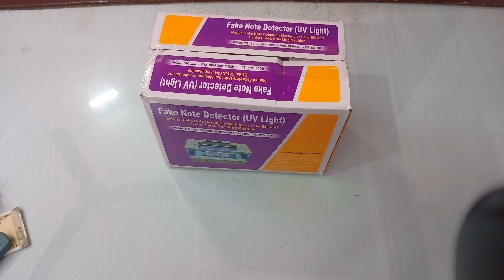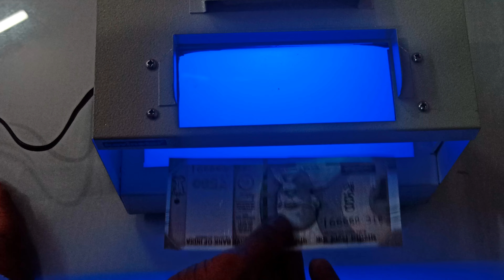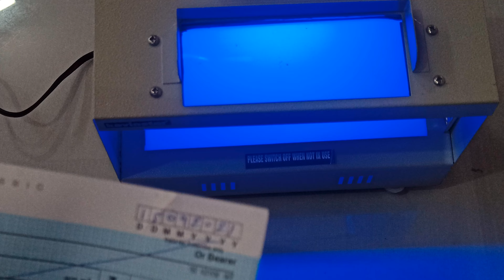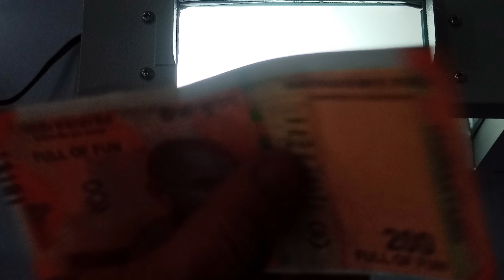How to check notes with uv light fake Note Detection Machine in India 2025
Safeguard your business from counterfeit currency with our cutting-edge Fake Note Detection Machine. Engineered with precision, this device is specifically designed for the Indian market, enabling you to effortlessly verify cash authenticity in seconds. Equipped with a UV light mechanism, this compact and professional-grade machine ensures accurate detection of fake notes, granting you peace of mind during financial transactions. Stay ahead of fraudulent acts with our reliable and efficient counterfeit detection solution.

⭐⭐Direct Buy From Company Website⭐⭐

1. KAVINSTAR VC-2108 Cash Counting Machine Compatible with Old & New INR- Rs.10, 20, 50,100,200, 500 & 2000 with Fake Note Detector

2. Kavinstar OLC Prime

3. KAVINSTAR BR-560

4. KAVINSTAR BR-560 Black

5. KAVINSTAR Mix Master

6. KAVINSTAR Value Master

7. Kavinstar Touch PRO

8. Kavinstar Super Mini Jumbo

9. Kavinstar Mini Jumbo

1. Kavinstar All Models Kavinstar Currency Counting Machine See & Buy Flipkart.

Working Day: Monday to Saturday (Sunday off)
Office Hour: 10:00 am to 6:00 pm

Follow More Kavinstar India* official channel:-